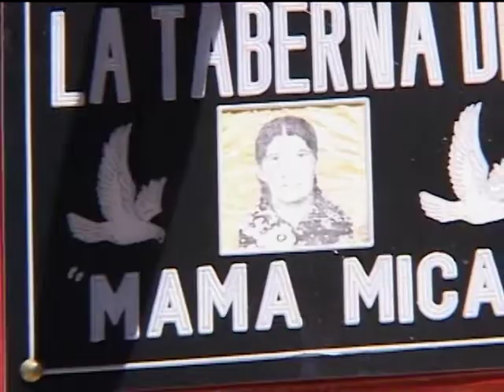Chuya Akk'a HNAS MENDÌVIL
video fims toto.